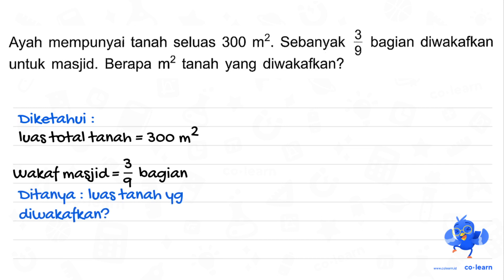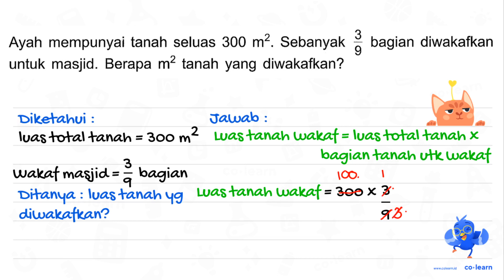Ayah mempunyai tanah seluas 300 m^2 . Sebanyak 3/9 bagian diwakafkan untuk masjid. Berapa m^2 tan...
Ayah mempunyai tanah seluas 300 m^2 . Sebanyak 3/9 bagian diwakafkan untuk masjid. Berapa m^2 tanah yang diwakafkan?

Topik atau Materi: Aplikasi Pecahan - Pecahan - Aritmatika - Matematika Kelas 4 SD - KTSP

00:00 : Bedah Soal
01:00 : Konsep, rumus dan pengertian Aplikasi Pecahan
01:18 : Langkah penyelesaian soal
00:35 : Jawaban akhir
01:05 : Penutup